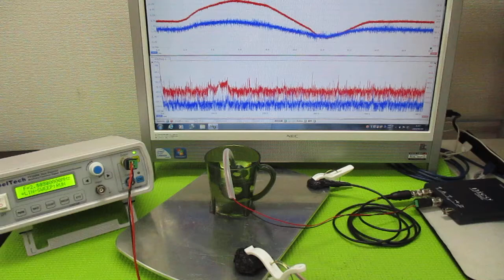超音波発振による相互作用を考慮した「超音波制御技術」 ultrasonic-labo